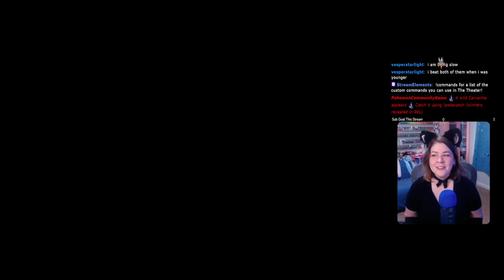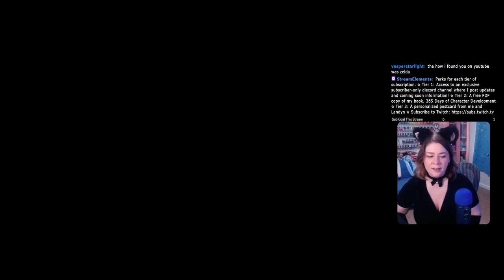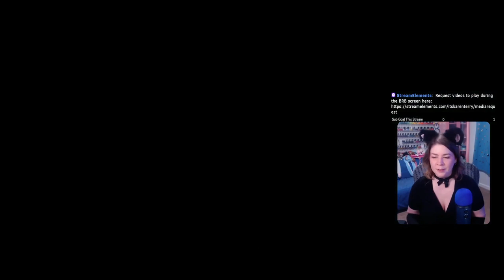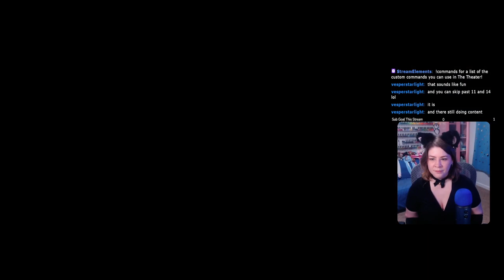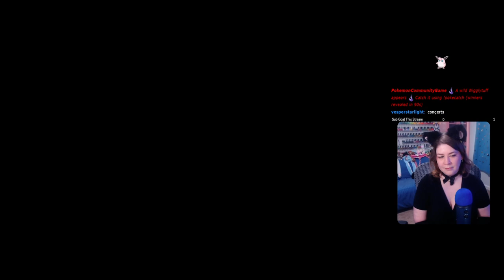Beating The Toughest Boss In The Game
Ch 5 - Via Infinito Level 100
In the beginning, I cut out about 20 minutes of grinding where I got the girls all the Ribbon ability on their Mascots.

365 Days of Character Creation